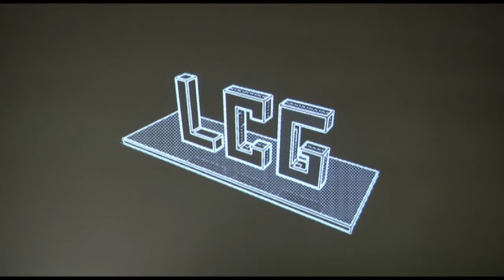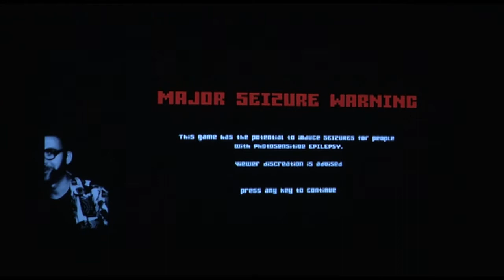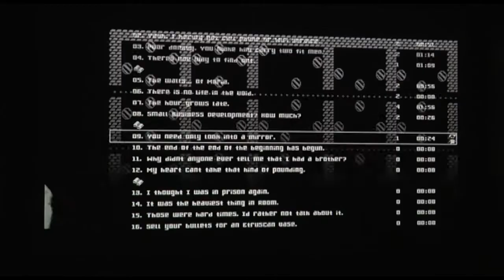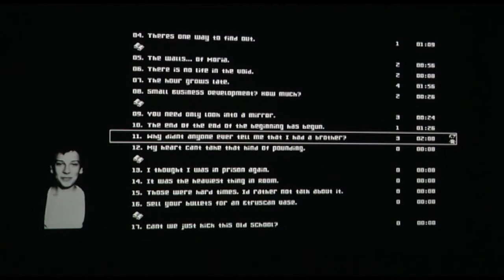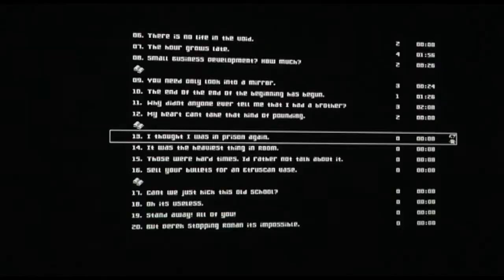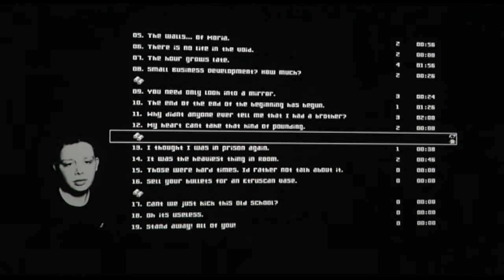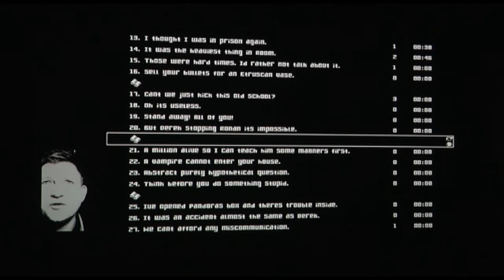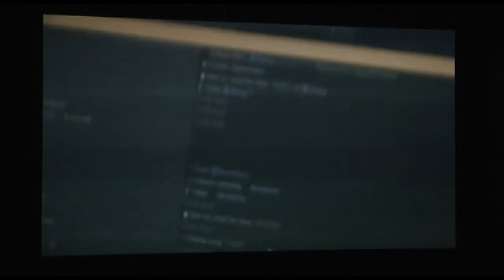BĘDĘ GRAŁ W GRĘ – DEREK (cała prezentacja gry)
W minioną środę, Regionalne Centrum Kultury, zamieniło się w Centrum, ale Gier Komputerowych. W tym dniu miała swoją premierę nowa gra komputerowa DEREK, która powstała  podczas warsztatów multimedialnych.